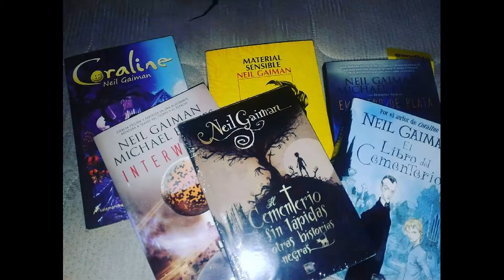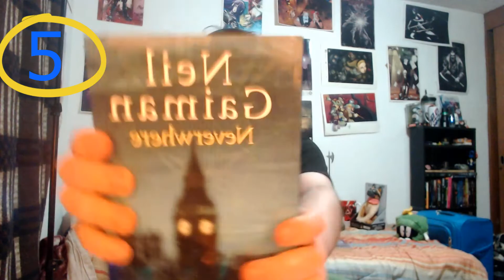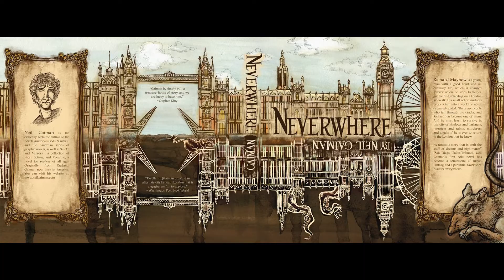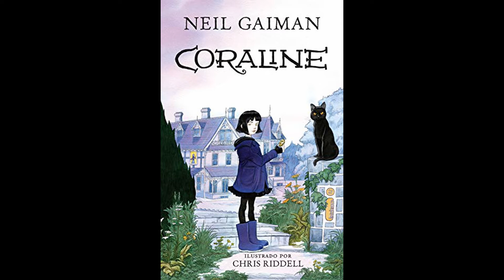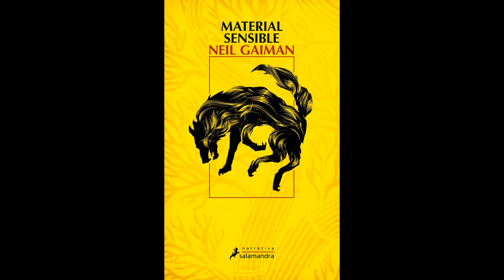Los 5 libros que más recomiendo de Neil Gaiman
Qué onda, camaradas.
Hoy les traigo una recopilación / listado / top de los 5 libros que más recomiendo del escrito Neil Gaiman; este escritor de literatura fantasiosa y fantasía oscura cuyas historias casi siempre suelen ser aptas para niños, adolescentes y adultos.

Espero les agrado y dejen sus comentarios en la caja de comentarios. :D